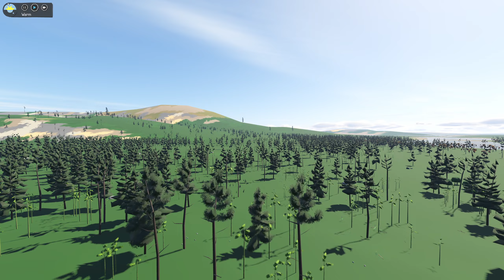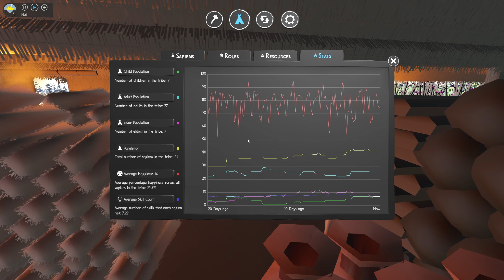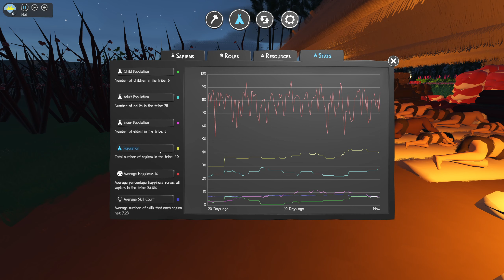Sapiens Tutorial & Gameplay #037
Sapiens Tutorials von "GrandDads Gaming Corner"
Wir planen unser Verwaltungsgebäude am neuen Hafen.